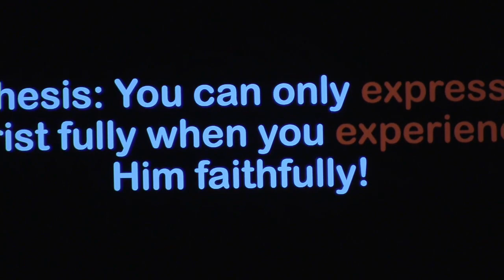Dying to Live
You can only express Christ fully when you experience Him faithfully!